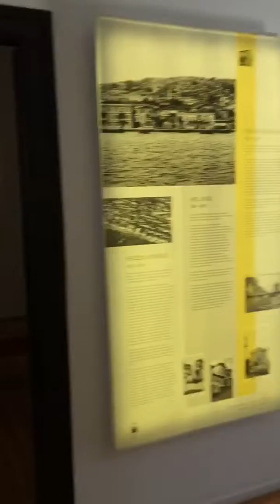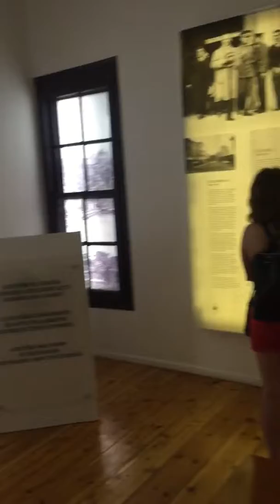Selanik Atatürk evi